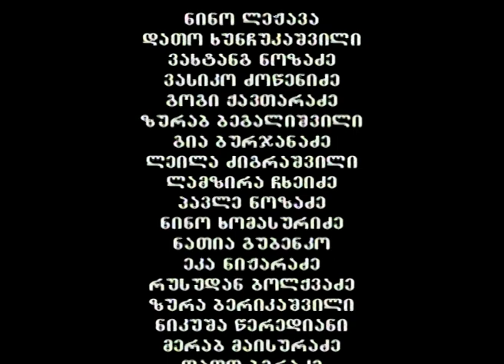ოპერები 3 სერია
ოპერები - სატელევიზიო კომედიურ-დეტექტიური სერალის საპილოტე 3 სერია.

2004 წელი

სამი სერიის (თითო სერიის ხანგრძლივობა შეადგენდა 26-29 წუთს) საერთო ბიუჯეტი ყველანაირი არსებული გადასახადით იყო - 25 000 ლარი.

დააფინანსა შინაგან საქმეთა სამინოსტრომ.
პროექტის ატორი - კობა ცხაკაია, სოსო მჭედლიშვილი
დამდგმელი რეჟისორი - კობა ცხაკაია
სცენარისტები - სოსო მჭედლიშვილი, მიხო მოსულიშვილი, კობა ცხაკაია, დ. ქოქრაშვილი.
მთავარი კონსულტანტი - როლანდ ჯალაღანია
მსახიობების შერჩევა და რეჟისურა - ბექა ქავთარაძე
დამდგმელი ოპერატორი - ბაჩი სულამანიძე
პროდიუსერი - ზურა ქველიძე
მენეჯერი -  გოჩა მიქატაძე.
მხატვარი ბიძინა ქავთარაძე
კომპოზიტორი - არჩილ (აჩიკო) გულედანი
ხმის რეჟისორი - ზეზვა ფორჩხიძე
მონტაჟი - მახო ახობაძე
ოპერატორები - ირაკლი გელეიშვილი და ზურა ქორიძე
რეკვიზიტი - მანანა ბახტაძე
რეჟისორის ასისტენტი - ლალი შერაზადიშვილი
ოპერატორის ასისტენტები - ზაალ ჯაჭვაძე და გიორგი ჭალელიშვილი
ტექნიკური პერსონალი - გია გიგიაშვილი, ნანა სულხანიშვილი, მიშა ბარბაქაძე
განათება - ვალიკო მაჩაბელი
გრიმი - ნინო ლობჟანიძე

მონაწილეობდნენ უდიდესი მსახიობები და პიროვნებები -
გივი თოხაძე - ეს მისი უკანასკნელი როლი იყო.
ლალი ძიგრაშვილი
გოგი ქავთარაძე - ესეც მისი ბოლო როლი იყო ეკრანზე.
ბეგალიშვილი ზურა - უნიჭიერესი მსახიობი
ლალი ძიგრაშვილი,
ნიკო გომელაური...
ვასიკო ძოწენიძე

პროექტს გაგრძელების საშუალება არ მიეცა.
რატომ? - ეს ახალი ტრაგიკომიკური სერიალია, რომლის პროექტი უკვე დაწერილია დიდი ხანია. აბა ხელოვან ხალხს რა უნდა გვექნა?
ჩვენი ბრძოლა მხოლოდ ხელოვნებით შეიძლება. ჰოდა ასე ვიბრძოლეთ.
ერთი სასიქადული მწერალი და პოეტი (ა.წ.) მისი შემოქმედების მტერს დაემუქრა - „თავი დამანებე, თორემ შეგარცხვენ და სამუდამოდ „მოგჭრი“ თავსო!“.
ჰოდა, მისი ცნობილი ნაწარმოების კითხვის დროს, ახლაც ასი წლის მერეც „აჭრიან“ თავს ამ პიროვნებს.
ჩვენც ვცადეთ ეს მეთოდი და ძალიან გავიხარეთ შედეგებით.